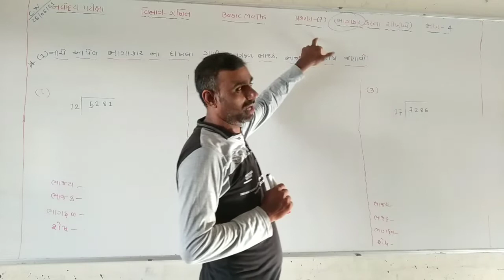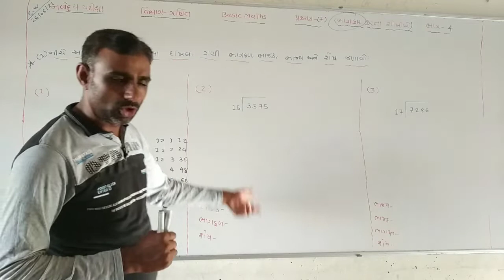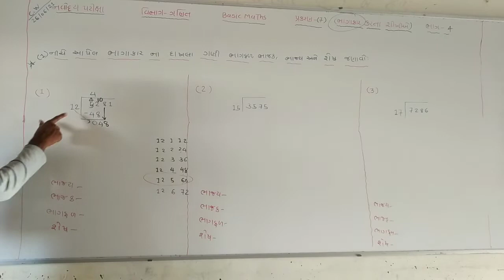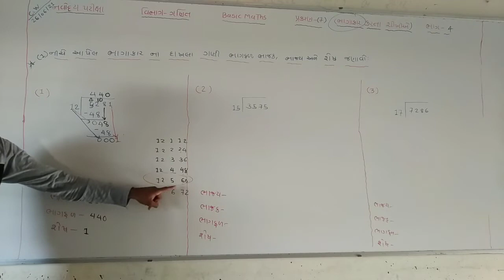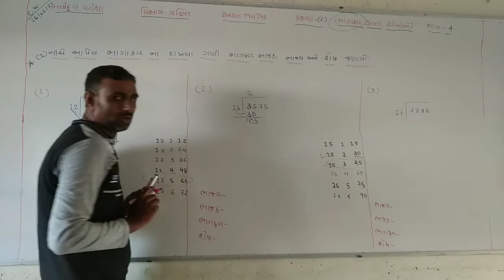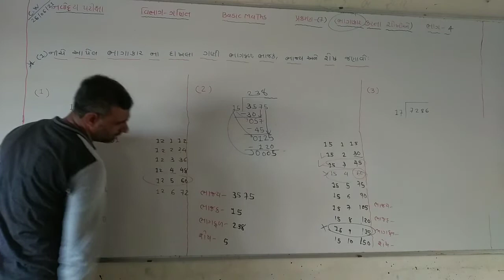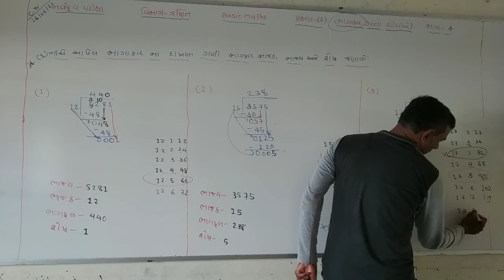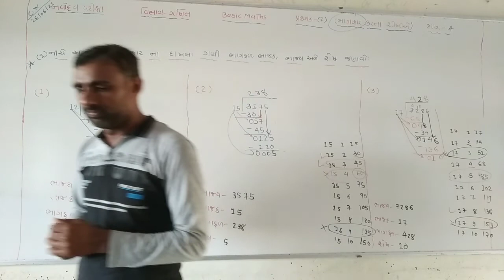Navoday basic maths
પ્રકરણ-7(ભાગાકાર કરતા શીખીએ)     ભાગ-4